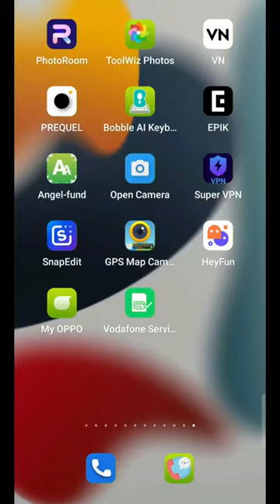snapedit removing photo editing tutorial